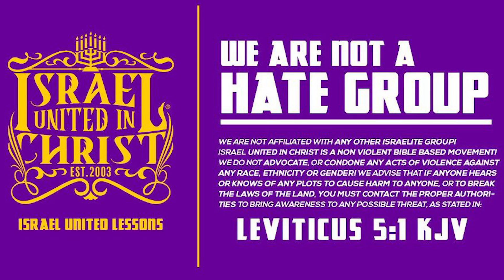Black Simp Ran Down And Said Marriage Is 50/50!?